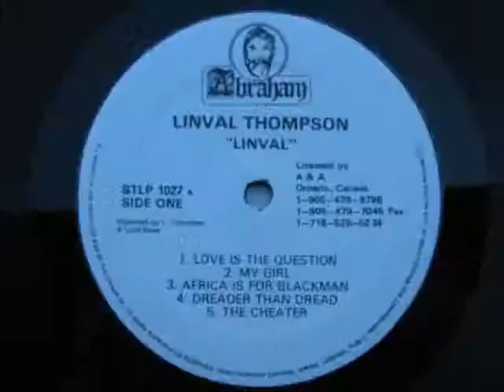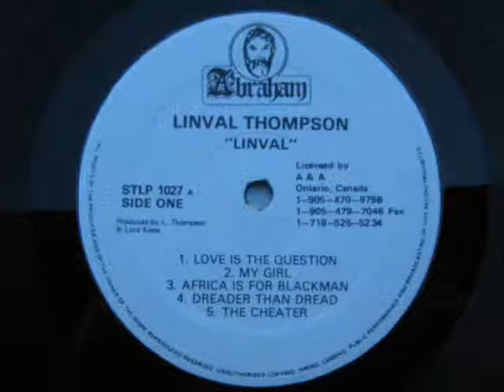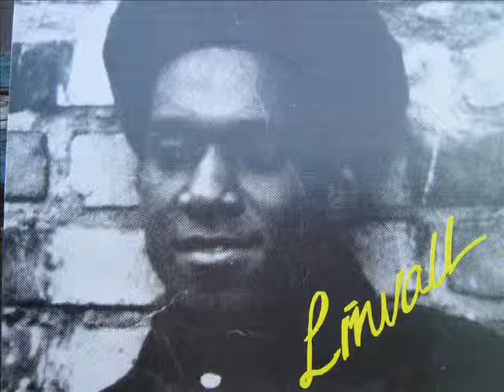LINVAL THOMPSON-The Cheater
12 inch vinyl.